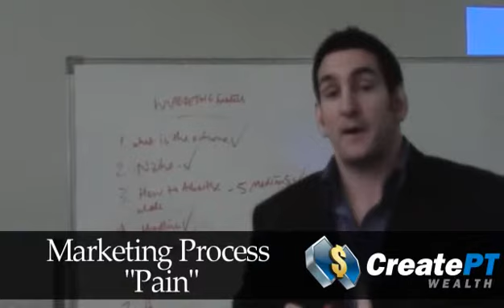Marketing Process : Pain